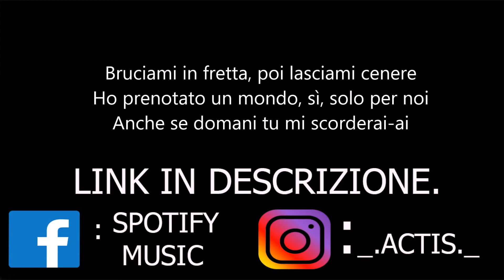Mike Highsnob - 23 Coltellate - Testo (Feat. Mambolosco)